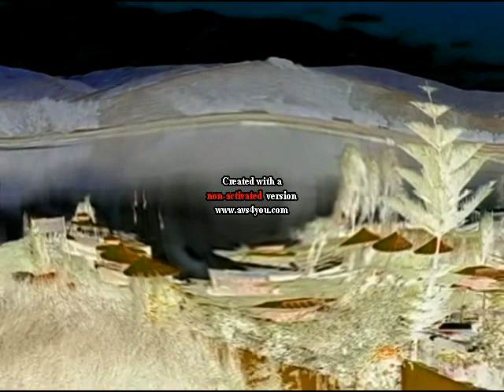BANDA DE ORQUESTA: SACAME LA VUELTA in G Major 74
created with avs video editor 9.1 and audacity